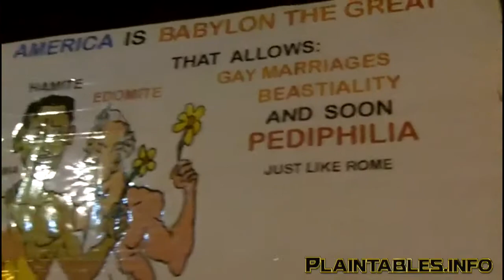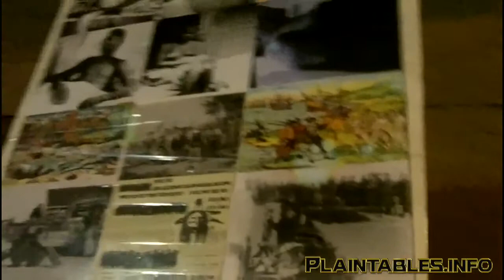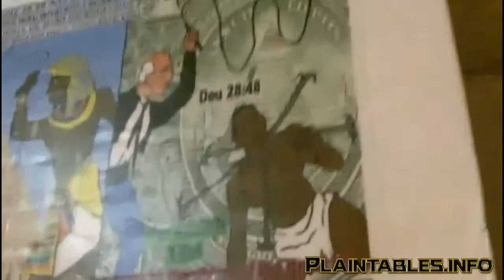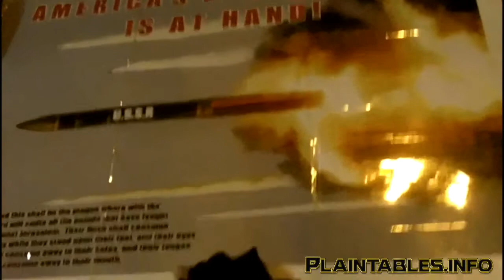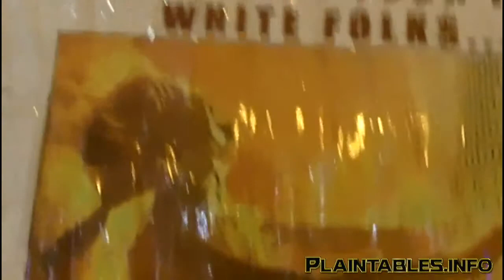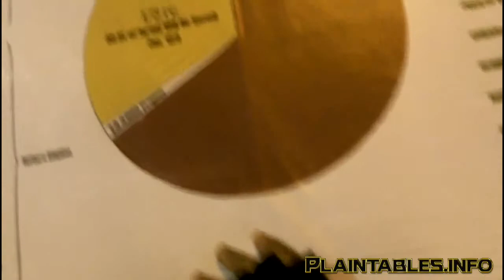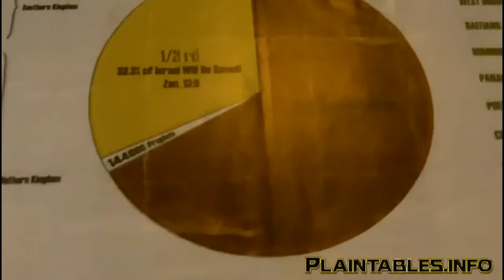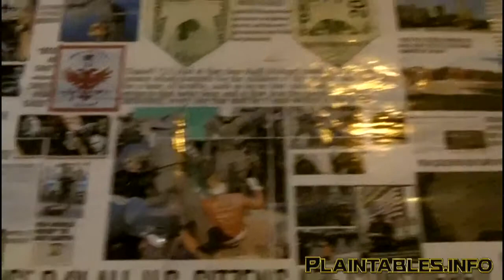PT2 THE ELECT AREN'T DOWN WITH THE SICKNESS